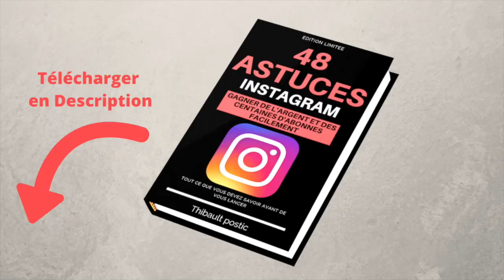COMMENT AVOIR PLUS DE COMMENTAIRES SUR INSTAGRAM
Tugan Baranovsky Arnaque ?
Je vous donne mon avis sur les formations marketing underground de Tugan bara :
Avis formation RX :
Dans cette vidéo je vous donne mon avis sur les formations de Tugan Baranovsky (moïse), le fondateur du site marketing underground et des programme RX.
Je vais vous dire si Tugan bara est une arnaque ou un bon formateur et vous aider à prendre la décision si vous hésitez à rejoindre les programmes de Tugan bara.
Je fais cette vidéo car en surfant sur le web, je suis tombé sur de nombreuses personnes et articles avec des titres du style "Tugan Bara arnaque" ou "avis arnaque Tugan Baranovsky" sur des sites comme signal-arnaque.com et autres.
Pour etre totalement transparent avec vous : je fais partie du programme d'affiliation de Tugan bara, alors si vous rejoingnez les rx ou une autre formation de Tugan en passant par mon lien, je toucherais une commission.
Si je fais cette vidéo c'est surtout en hommage à Tugan bara et la qualité de ses formations.
Tugan bara est un génie du copywriting et du marketing. 3 mois après être rentré à HEC, Tugan a démissionné pour se lancer dans l'aventure entrepreneurial en lançant de nombreux business sur internet, en vendant ses services de copywriter aux plus prestigieux formateurs du web et même en créant une startup à succès !
Avec Tugan Baranovsky (alias moïse) pas d'arnaque du style "hack" et "mindset" que du brut, du vrai et du marketing underground.
Vous savez tout sur mon avis Tugan bara marketing underground, libre à vous maintenant de passer votre chemin et continuer votre vie d'avant, ou de tester sans risque et sans engagement un de ses programmes marketing underground.